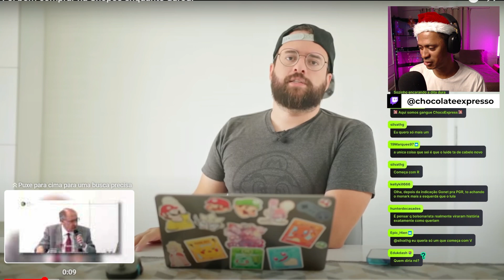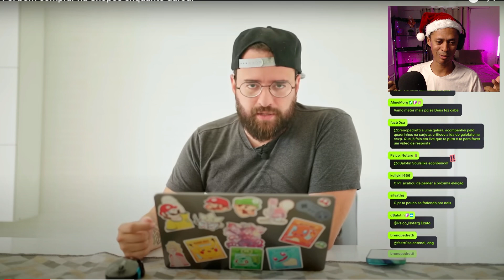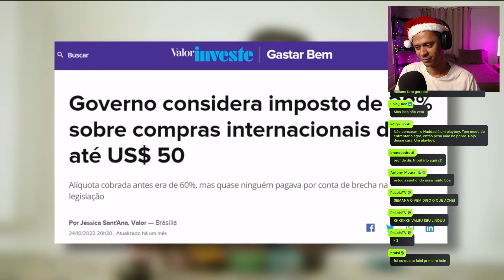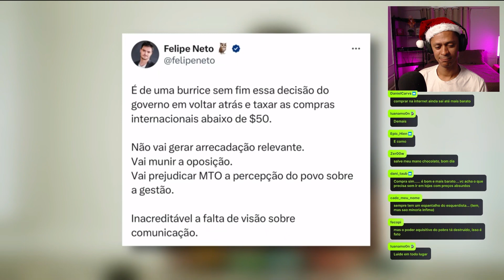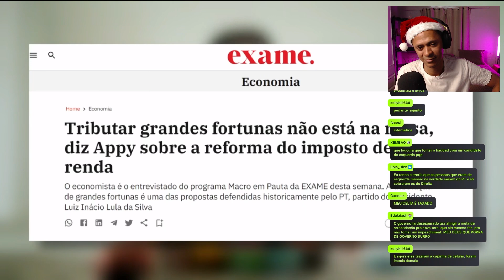MAIS IMPOSTOS PARA O POVO | CORTES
00:00:00 - Intro
00:00:18 - Discussão sobre a tributação de ICMS e imposto de importação
00:00:50 - Polêmica nas redes sociais
00:01:21 - Crítica à estratégia do governo
00:02:04 - Impacto da tributação
00:02:59 - Fórum MD&C de Comércio e Serviço
00:03:46 - Tributação de compras de pequeno valor
00:04:07 - Crítica à acumulação de impostos
00:04:48 - Impacto da tributação na importação
00:05:16 - Previsões para o futuro da tributação
00:05:46 - Comparação da arrecadação da Receita Federal
00:06:18 - Crítica à percepção de que pobres não compram na internet
00:08:32 - Reação de apoiadores do governo
00:10:57 - Crítica à falta de taxação de grandes fortunas
00:11:53 - Impacto da tributação na classe média e baixa
00:13:13 - Crítica à defesa da tributação por alguns influenciadores
00:14:34 - Convite para argumentos a favor da tributação
00:14:50 - Comparação com taxas tributárias de outros países
00:15:27 - Dá like :)